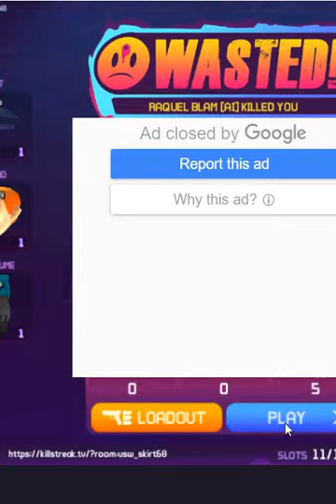プロジェクトA子さんも注目！一息つく動画！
プロジェクトA子さんも注目してるはずの！シロッフル